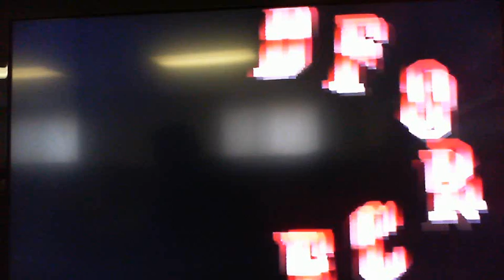D force SNES